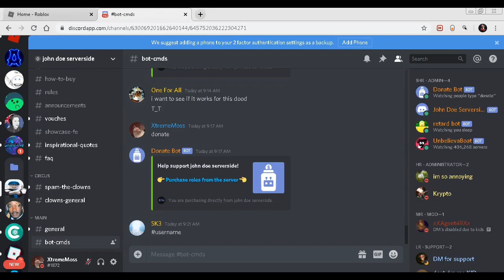How to Buy Aqua SS and John Doe SS?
+--Exploit I Use--+
      Synapse X

+--Serverside I Use--+
        Aqua SS

  +--Credits--+
Aqua SS - Me
Synapse X - 3dsboy